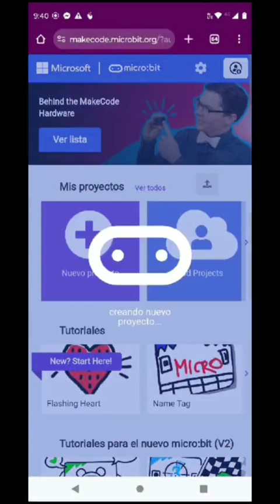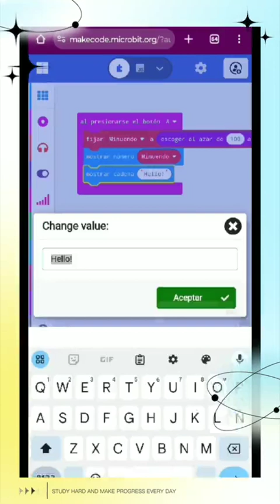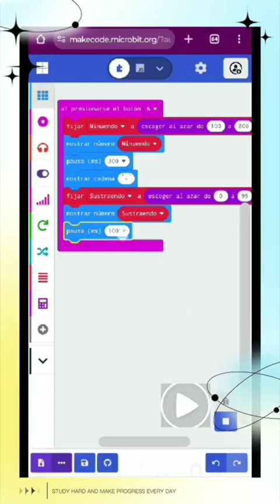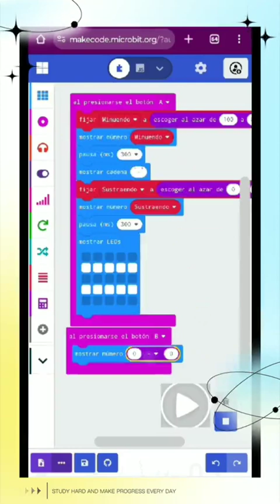🤖Domina la Sustracción con MakeCode Microbit! 🧮💡"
"¡Hey, amigos! 🌟 ¿Listos para sumergirse en el mundo de la sustracción con MakeCode Microbit? En este video, vamos a explorar cómo restar de manera súper divertida y fácil. 💡 Con solo dos entradas y dos variables, podrás jugar con el minuendo y el sustraendo, ¡y dejar que el azar decida los valores con el emocionante bloque 'escoger al azar' de matemáticas! 🎲 ¡Pero espera, hay más! Solo tienes que presionar el botón B y ¡boom! 🚀 ¡El resultado o diferencia se mostrará al instante! Así que, ¿qué estás esperando? ¡Únete a la diversión y conviértete en un experto en sustracción con microbit
Si te ha gustado el video, considera hacer una donación para apoyarnos! Tu generosidad nos ayuda a seguir creando contenido de calidad. Haz tu donación segura a través de PayPal en el enlace de la descripción. ¡Gracias por tu apoyo!"